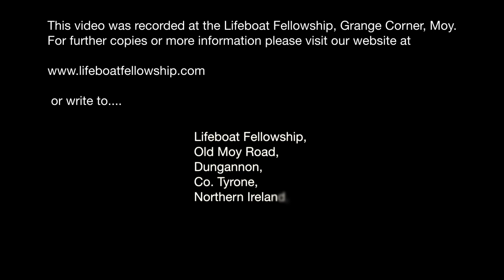Unfurling The Banner - Eric Stewart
Sunday Morning, 30th October 2022
Speaker: Eric Stewart
Title: Unfurling The Banner